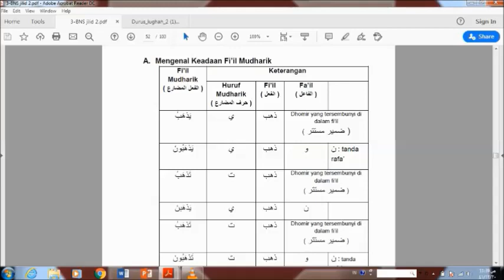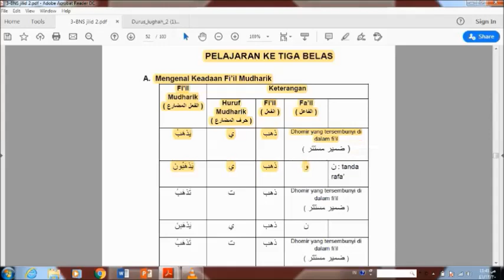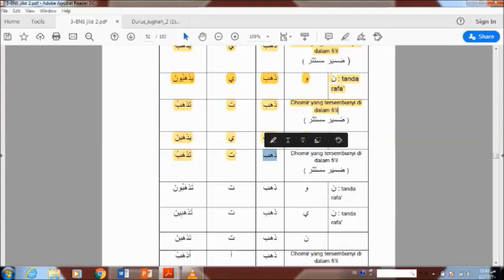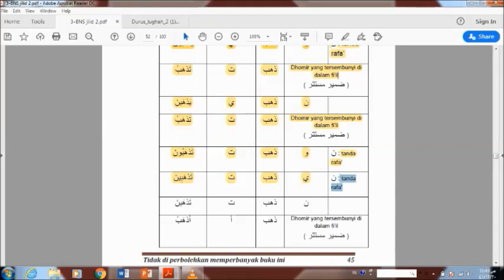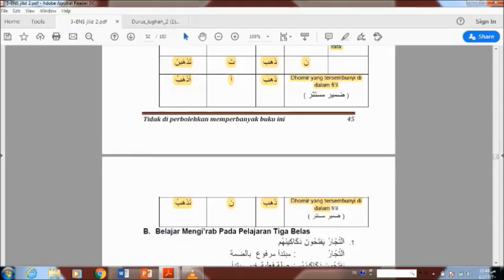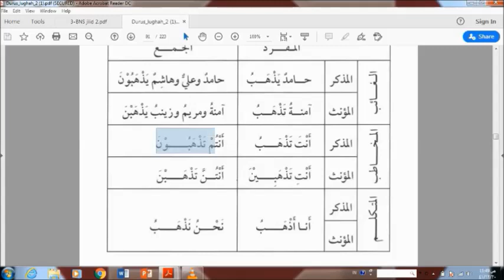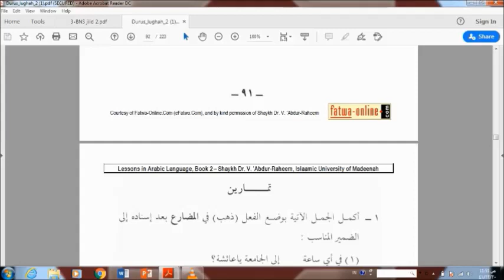DURUSUL LUGHAH (Pelajaran 13 Jilid 2)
Buku materi mengalami revisi.
Untuk revisiannya dengan judul BELAJAR NAHWU DARI KITAB DURUSUL LUGHAH JILID 2.